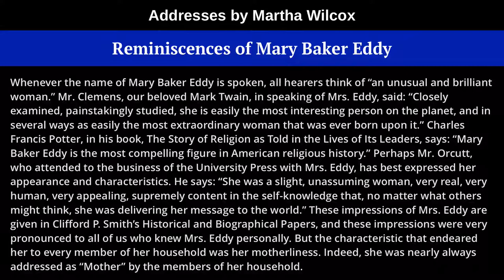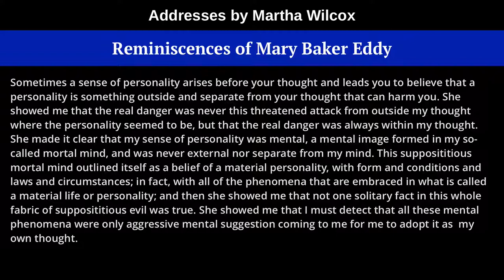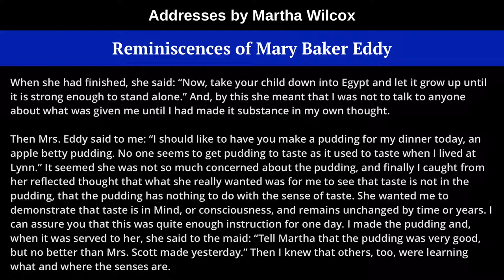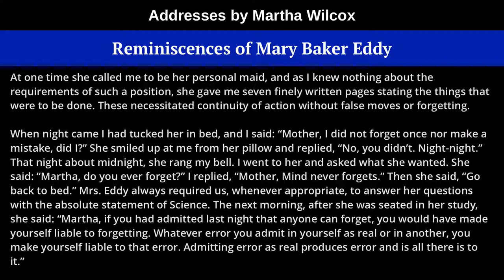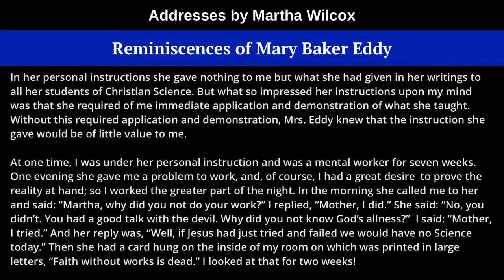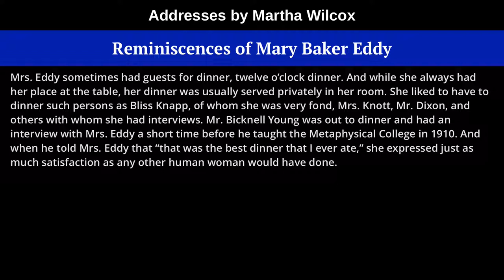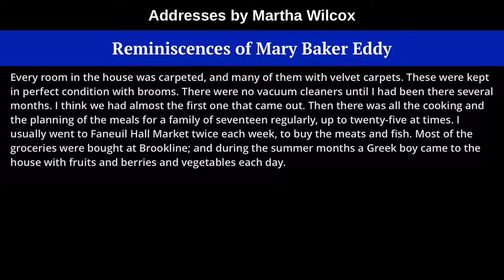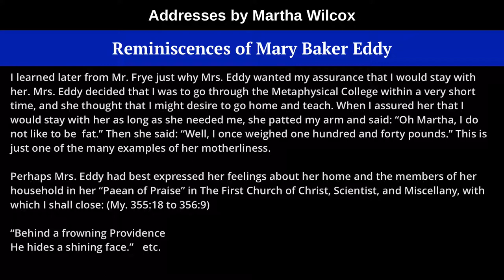Reminiscences of Mary Baker Eddy, from Addresses by Martha Wilcox